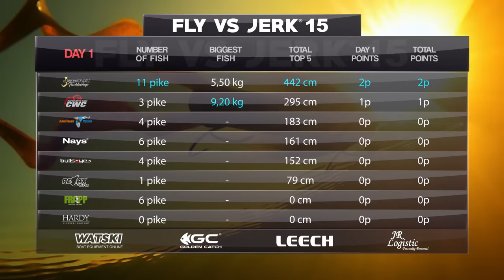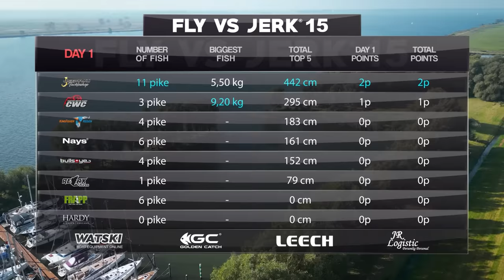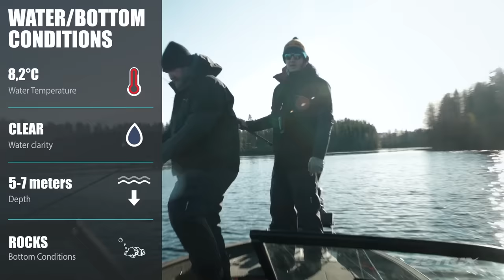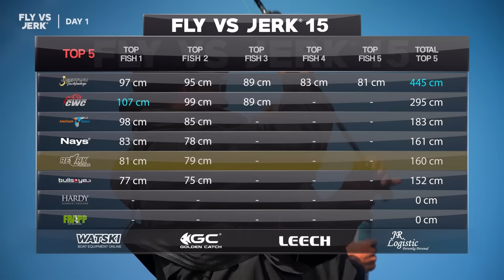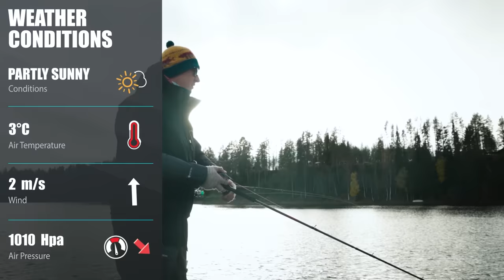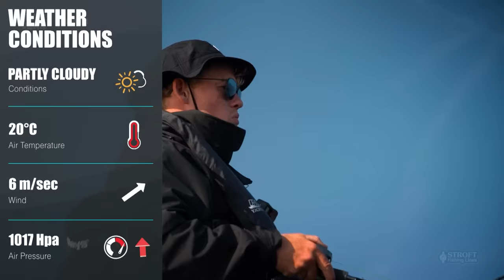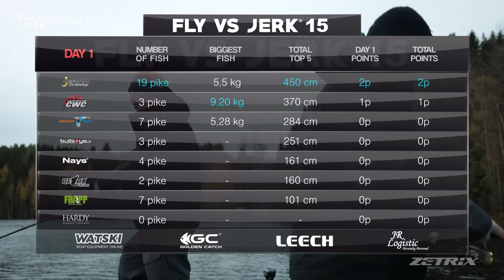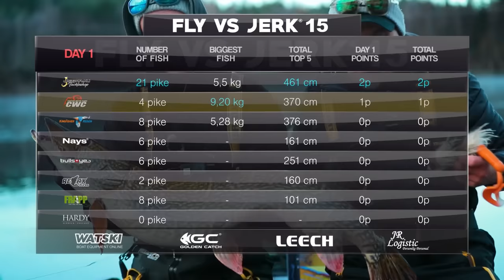FLY VS JERK 15 - Episode 2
The toughest pike fishing tournament in the world is officially back. 8 teams spread out across Europe will battle each other for three days in a test of skills, strategy and endurance as they try to outdo each other in the hunt for the win.

FLY VS JERK 15 is also available on our German, French, Dutch and Spanish YouTube channels with voice over and presentations in your language:
DE version: @kanalgratisdotde
FR version: @kanalgratisdotfr
NL version: @kanalgratisdotnl
ES version: @kanalgratisdotes

15-17 of March It's time for the Swedish Sportfishing Fair in Jönköping.
We will be there with our own stand, and in connection with the Sportfishing Fair, we will on Saturday March 16th arrange a final event at Krog & Co, where we, together with the participants, can see the incredibly exciting resolution of this years season.
It will be epic, hope to see you there!

The 8 teams competing in FLY VS JERK 15 are:
CWC Fishing Team - Stefan Trumstedt & Pierre Monjarret
Jiggar.nu - Björn Boström & Jakob Hanc
Nays/Stroft - Daniel Weyers & Sander Groenenboom
Kingfisher Reisen - Matthias Vohl & Marius Miesen
Relax - Danny Kowalczyk & Andy Przybytek
Frapp/Zetrix - Anton Fisherman & Robert Valters
Bullseye - Markus Von Euw & Tim Ackermann
Hardy/Greys - Erik Müller & Jonas Hölz

This season there will be six episodes, released Saturdays at 19:00 CET until the 16th of March.

/Kanalgratis